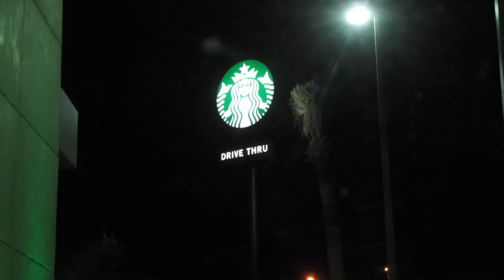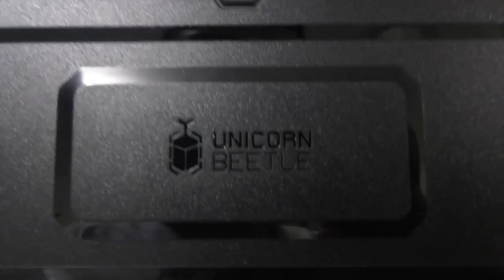NUESTRO MES FAVORITO 01/12/2014